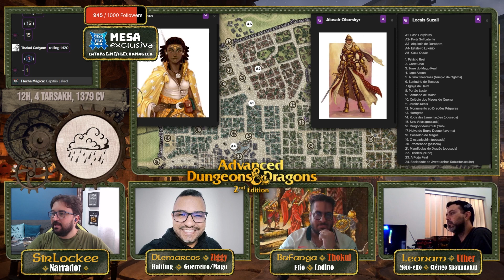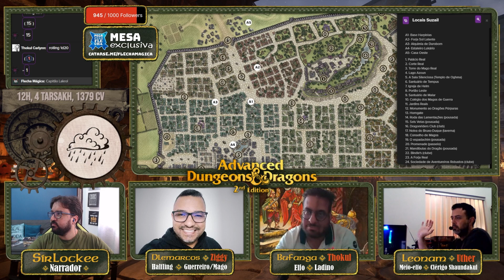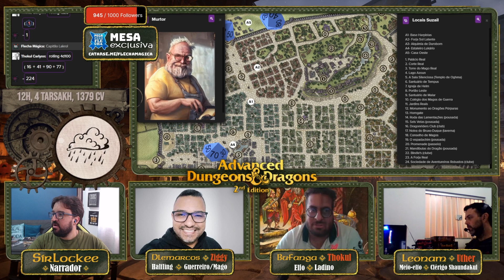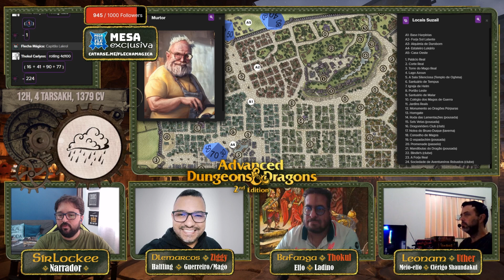AD&D 2ed 🎲 Campanha Longa 🎲 Pega Essa Flecha 🎲 Parte 2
Venha conosco conhecer a campanha longa dos membros do Pega Essa Flecha. A campanha se passa em Suzail, capital de Cormyr, no ano de 1379 CV. Alusair Obarskyr pede auxílio aos Harpistas para investigar um mago Netherese conhecido como Senhor dos Olhos. Por algum motivo ainda desconhecido parece que este mago da antiga nação magocrática de Netheril está investigando as transações do Trono de Ferro, uma organização que comercializa armas entre grandes cidades da região e até na Costa da Espada.

Quer jogar conosco? Conheça o projeto Pega Essa Flecha, que além de +50 sistemas para escolher jogar, há sorteio RPGs, acesso antecipado à vídeos, envio de material autoral para sua casa, descontos nos canais/sites parceiros, entre outros.